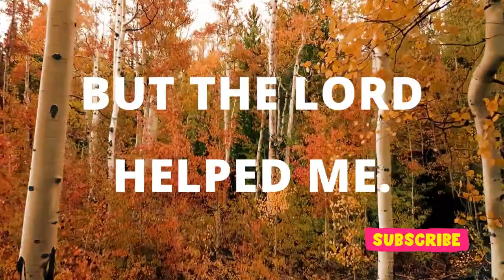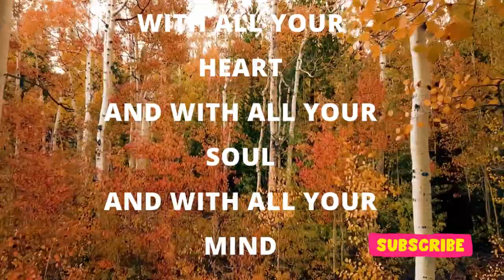The Lord Helped Me. ..... popular bible quotes God Says God's message for me today